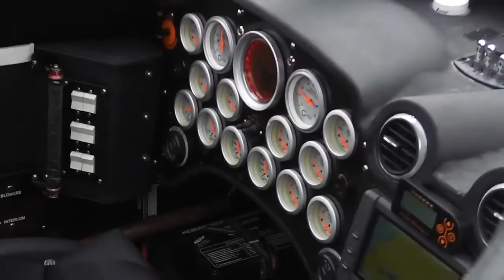Powerboatteam Searex stunt voor Boulevard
Het snelheidsrecord wereldwijd voor powerboats ligt op 195 km/u en werd niet gehaald. Maar wel de hoogste snelheid ooit voor de Scheveningse kust van bijna 150 km/u en een hoop decibellen sensatie voor de liefhebber.